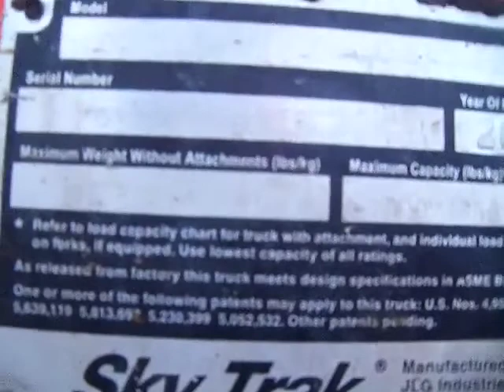2005 SKY TRAK 8042 For Sale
Title: 2005 SKY TRAK 8042 For Sale

Category: Telescopic